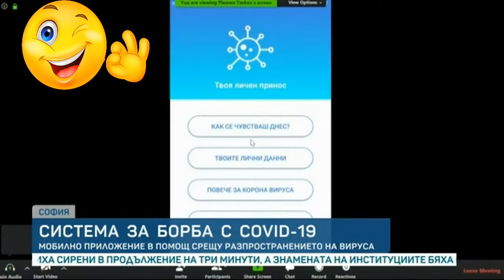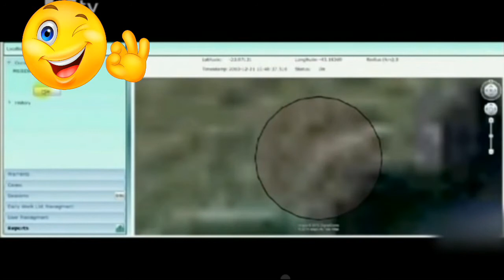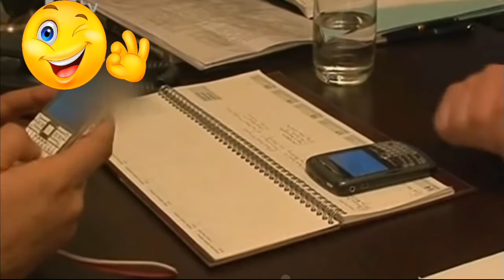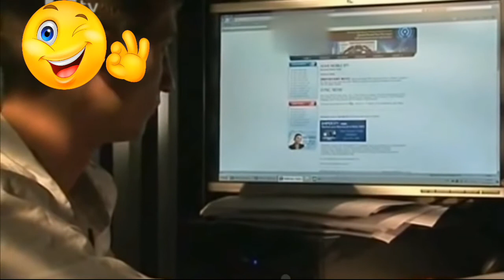Мобилно приложе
Мобилно приложение ще ни свързва с властите за здравния ни. Може ли да ни следят и записват през телефона?